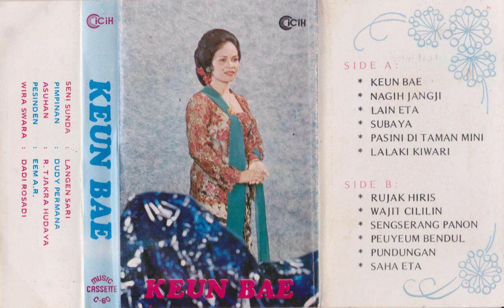Eem A.R. & Langen Sari Group - Lain Eta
A kliningan song from Eem A.R. & Langen Sari Group